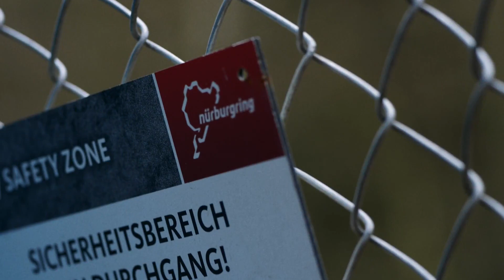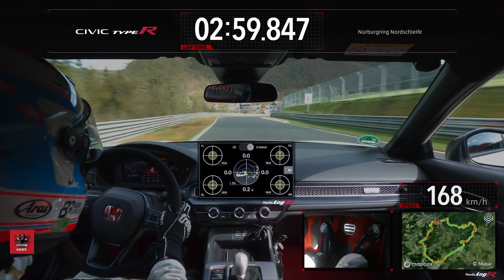Watch the World's Fastest Car Break a Legendary Record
Honda Motor Co., Ltd. today announced that the all-new Honda Civic Type R has set a new lap time record for a front-wheel drive car at the Nürburgring Nordschleife in Germany during testing conducted for the model's performance evaluation. The new lap time record, 7 minutes 44.881 seconds, demonstrates that the Civic Type R, which underwent a full model change, further improved its dynamic performance compared to its predecessor model.
𝗩𝗶𝘃𝗶𝗮𝗻 𝗔𝘀𝗵𝗲𝗿 ► 𝗧𝗵𝗲 𝗼𝗻𝗲 𝘀𝘁𝗼𝗽 𝗳𝗼𝗿 𝗮𝗹𝗹 𝘁𝗵𝗲 𝗮𝘂𝘁𝗼𝗺𝗼𝘁𝗶𝘃𝗲 𝗘𝗻𝘁𝗵𝘂𝘀𝗶𝗮𝘀𝘁𝘀